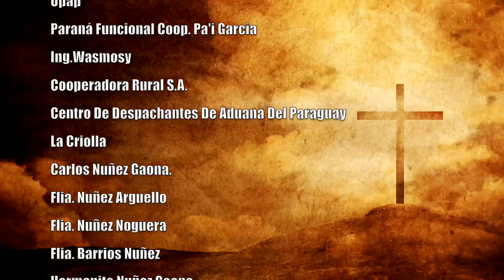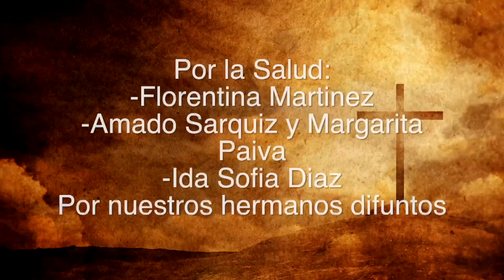Misa 09 de Febrero